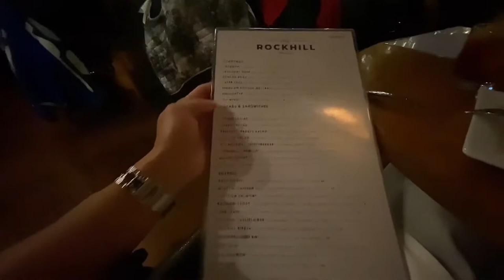Dinner at Rockhill & Grill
Dinner at The Rockhill & Grill in Kansas City while I travel there. I recommended this restaurant to whomever that travel to Kansas City. Good customer services, friendly and great food as well.

* I don’t get pay by filming this video or promoting their restaurant. I’m vblogs the places I’ve been to and for people who’s enjoy food tasting/eat out/travel, and etc.